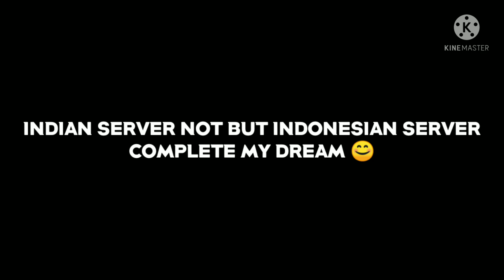FINNALY GOT THIS AMAZING MP40 SKIN 🥴😍😀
GOT THIS AMAZING MP40 SKIN

HII FAMILY ♥️
IT'S ME BABUA 😎

THANKS FOR READING AND WATCHING OUR VIDEOS IF YOU ARE WATCH OUR VIDEOS REALY YOU ARE LEGEND 😎

MY GAMING DEVISE :
~ Huawei Honor 8c
 4Gb Ram
 64Gb internel Storage
 6.26 inches

LOVE YOU 💕
BYY ALL 😇